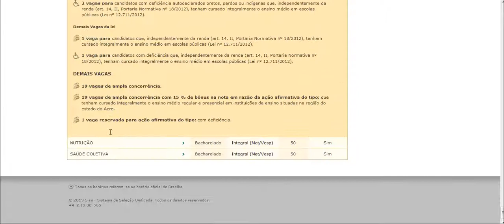AC Acre IFAC INSTITUTO FEDERAL DE EDUCAÇÃO, CIÊNCIA E TECNOLOGIA DO ACRE 11 cursos encontrados